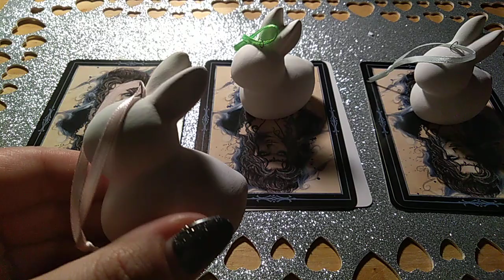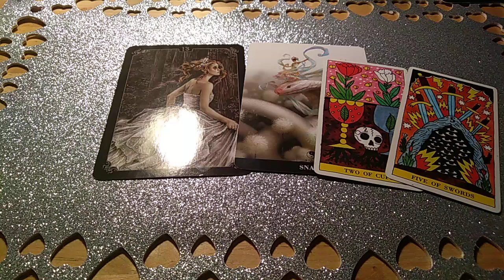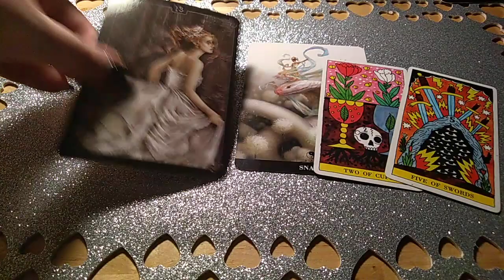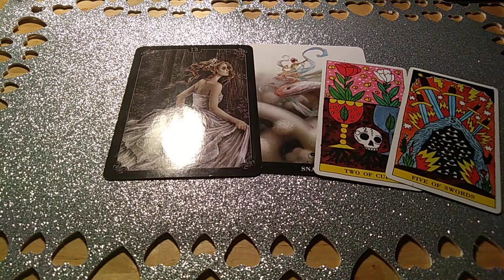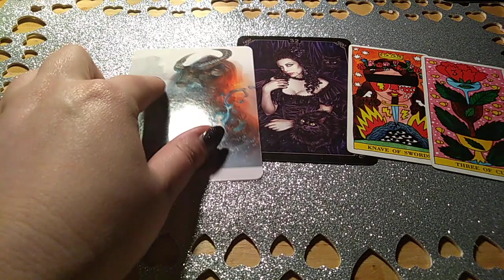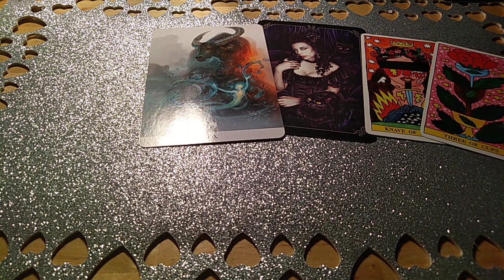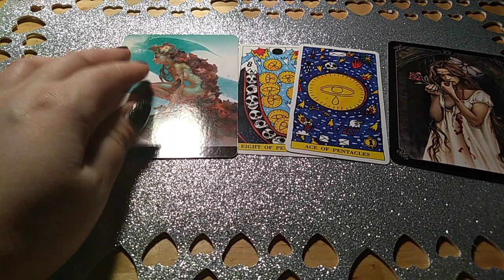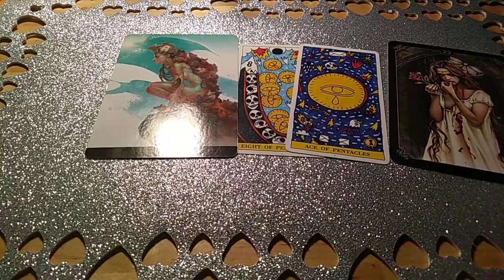Co z tą miłością? Przekazy na najbliższy czas ❤️❤️❤️